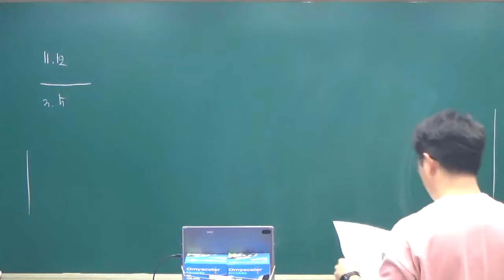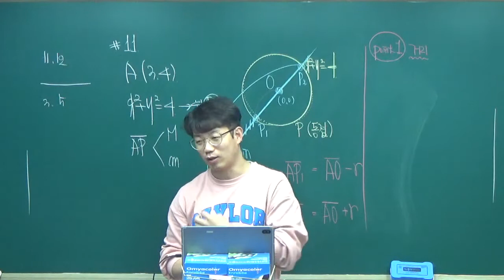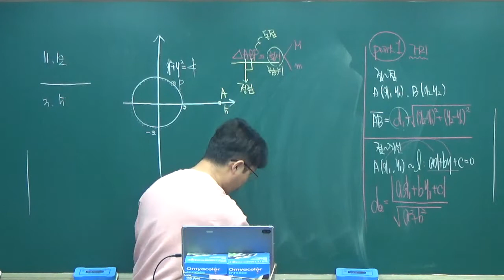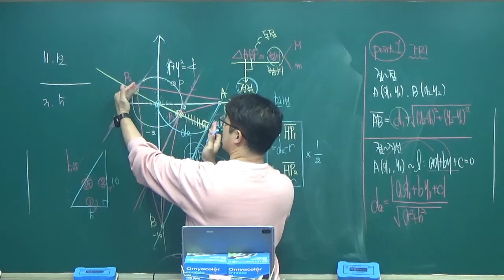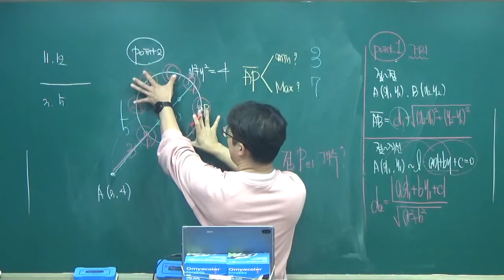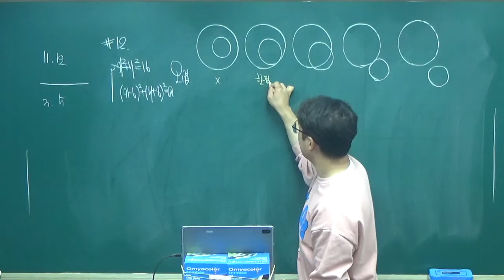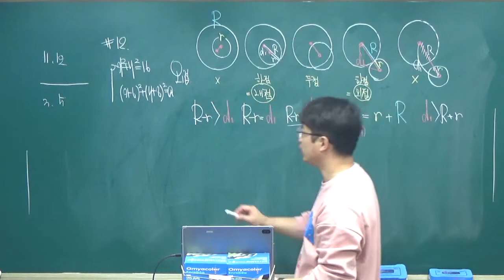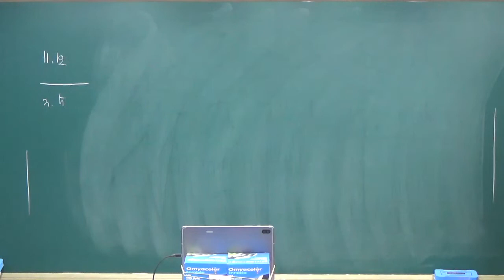[중경고1] MA반 _ 01 원의방정식~ 03 도형의이동 (1)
2021년 10월 22일 금요일
ZOOM 수업 진행